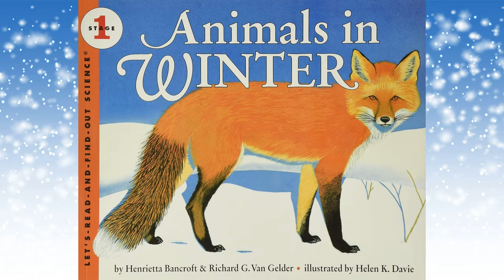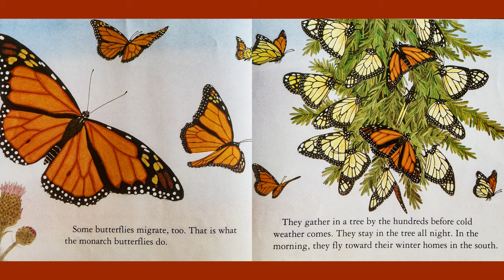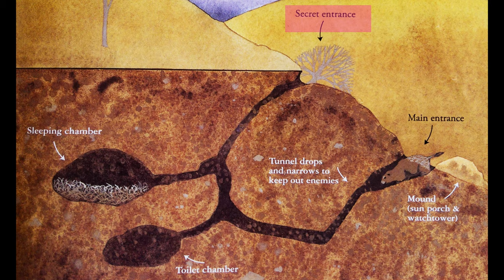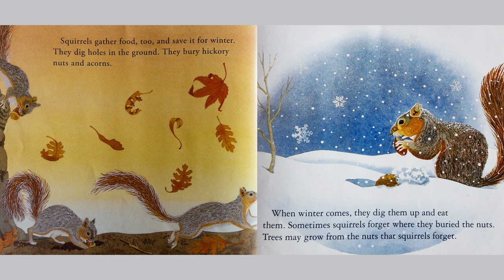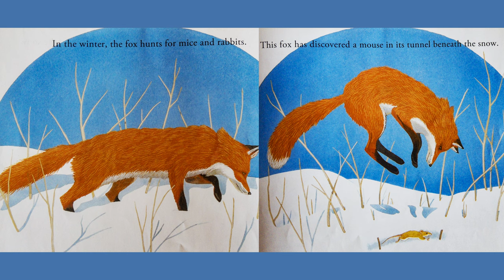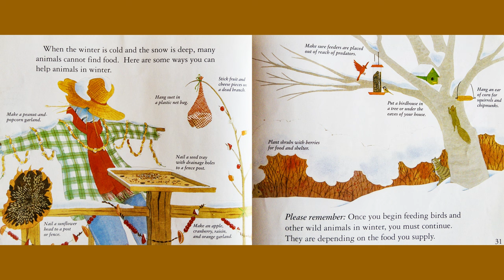❄️🦊🦌Kids Book Read Aloud: Animals in Winter by Henrietta Bancroft & Richard G. Van Gelder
This is a clear and appealing book for early elementary age kids, both at home and in the classroom. Introduce kids to basic science ideas as part of discussions about the seasons and animals.
🛍️🛒Purchase a copy of ❄️🦊🦌 Animals in Winter

Please support the authors and publishers of these amazing books by purchasing a copy for your home library. There's nothing quite like holding an actual book in your hands. These are books your family will treasure for generations to come.

Oh, hey there. I am a former teacher and a mom of two. I have a passion for early childhood literacy and want to help educate young learners. Follow me as I read aloud captivating stories that spark imagination and foster a love for reading.

If any little readers have a book they'd like me to read, reach out to give book suggestions! Happy learning, and thank you for reading with me today!

❤️ Follow and support Stories With Stace on Instagram!

❤️ Follow and support Stories With Stace on Facebook!